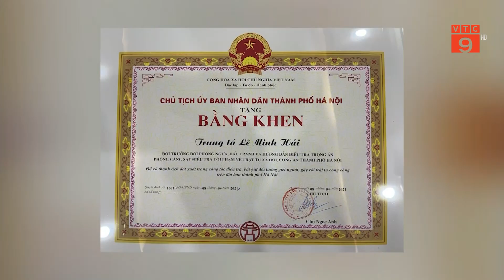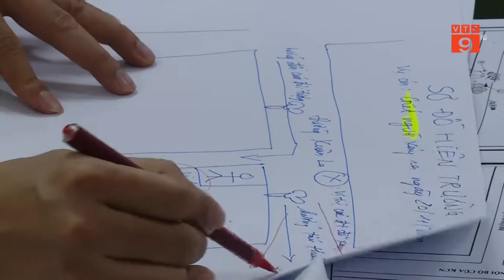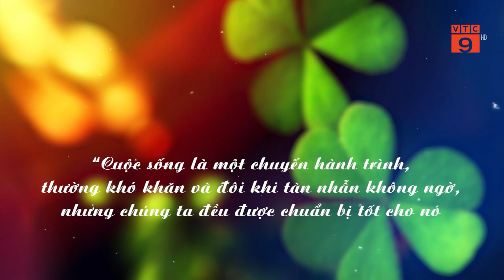NGƯỜI CẢNH SÁT HÌNH SỰ VÌ CUỘC SỐNG BÌNH YÊN CỦA NHÂN DÂN | VTC9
VTC9 | NGƯỜI CẢNH SÁT HÌNH SỰ VÌ CUỘC SỐNG BÌNH YÊN CỦA NHÂN DÂN